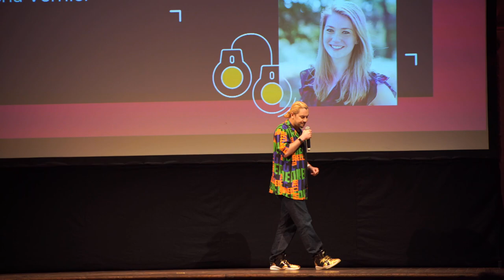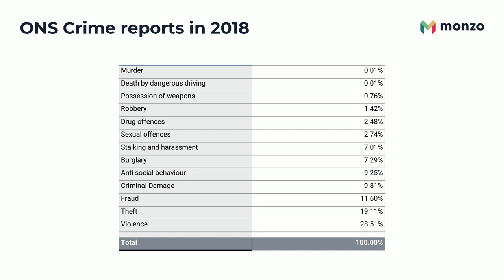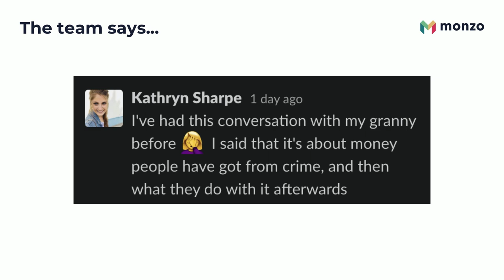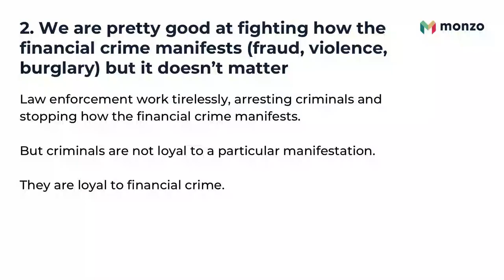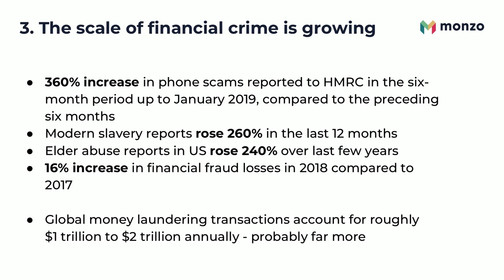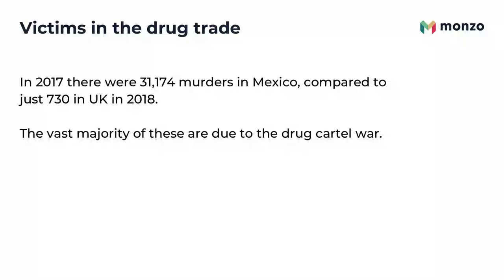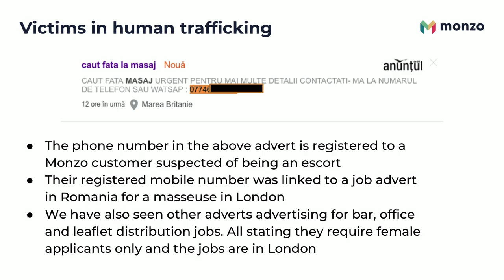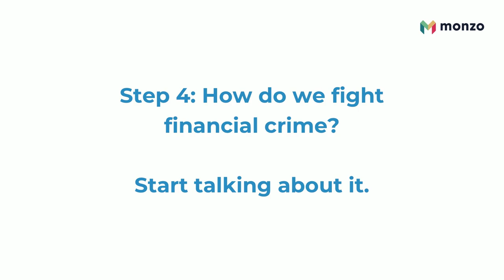The Future Of Monzo - Financial Crime: Everybody's Business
Financial crime is the world's biggest industry. It impacts every area of our business, but also many areas of your life. For those who "work" in the industry it generates huge wealth, but for everyone else it can steal their retirement plans, rob people of their businesses and destroy lives.To address the problems that financial crime causes, it needs to be a conversation topic at the highest levels of Government. But to start with, we need to address the knowledge gap. How big is the problem? How does it impact you? And what can you do to help? Our Head of Financial crime sheds some light on these questions and explains why this is so important for us all to be more aware of.